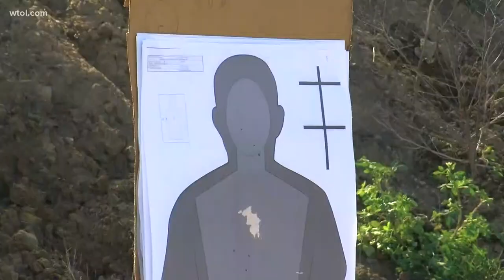Findlay police officers participate in annual driving and firearms training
The Findlay Police Department is putting their officers through driving and firearms training. They'll each be working for the next several weeks to complete their annual state qualifications.

As part of the training, the entire department, which includes around 65 sworn officers, must complete a driving course at the Findlay Airport. The course includes parking practice, evasive and breaking maneuvers and stop stick deployment.

The department must also meet the annual minimum state standard firearms requirement. There are lethal and non-lethal weapons officers have to train with, including shotguns with live rounds, as well as bean bag rounds, rifles, handguns and tasers.